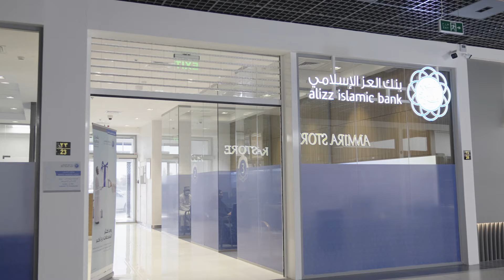نعتز بخدمتكم في ولاية السويق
حياكم الله ويا مرحبابكم في فرع السويق. شوفتكم عز وملقاكم فخر

Welcome to our Suwaiq Branch. We take pride in serving you